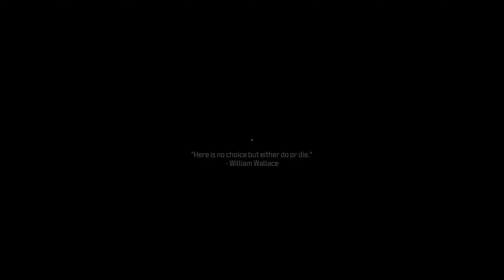Modern Warfare 3 "Payload" Mission Walkthrough (Campaign Early Access)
Modern Warfare 3 "Payload" Mission Walkthrough (Campaign Early Access) 04